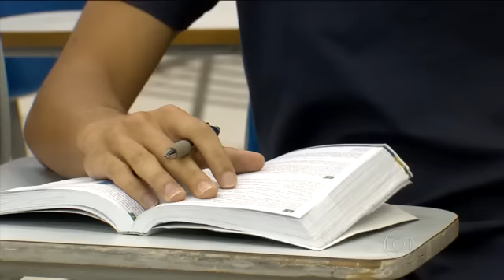Alub no "Bom dia Brasil"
O ALUB DICAS apareceu no bom dia Brasil em uma matéria realizada referente ao ENEM.